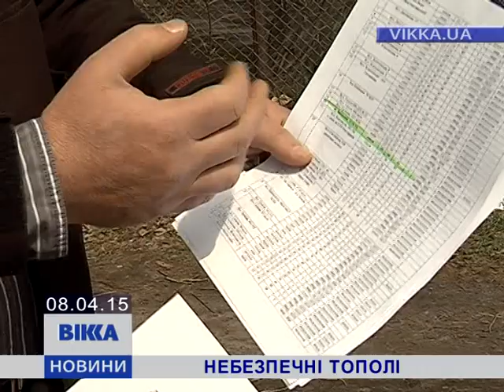Кілька десятків черкащан бояться за своє життя через тополі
Обірвані лінії електромереж, проломлені дахи та гілки вагою до трьохсот кілограмів під ногами. І так вже п’ятдесят років. Саме стільки жителі провулку Вишневий,22 потерпають від аварійних тополь. Таких у їхньому дворі близько десятка. Всі, кажуть люди, давно перетнули максимальну вікову межу. Тепер – щодня загрожують життю кожного прохожого. Вікторія Хамаза далі.